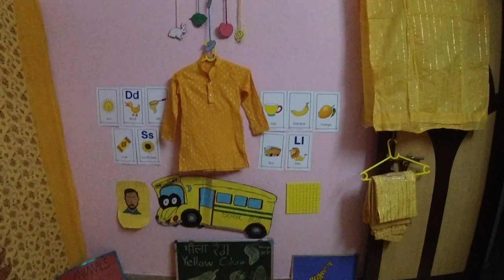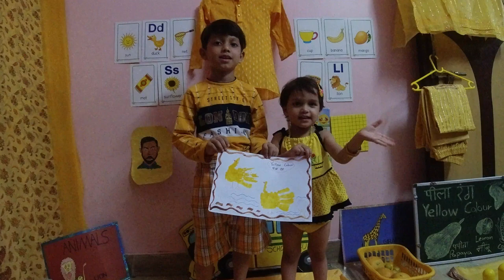yellow colour day पीला रंग दिवस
Children know about yellow colour. There is lots of activities in this video like rhyme,dough work ,smiley and hand impression.